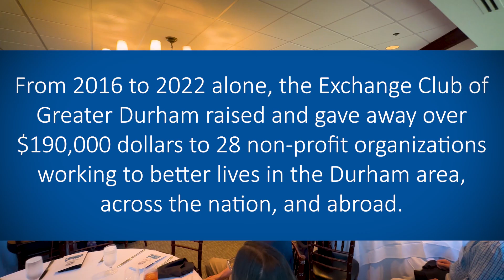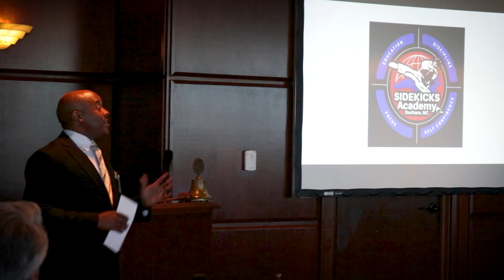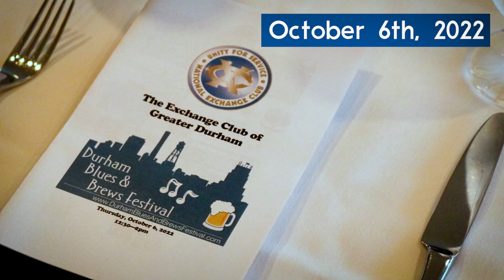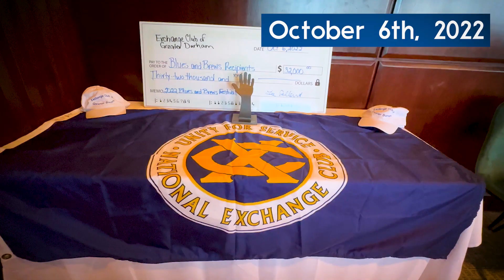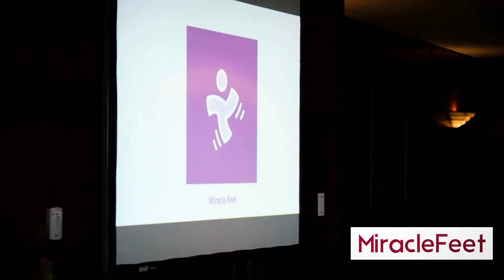The Exchange Club of Greater Durham: Unity For Service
A civic organization that provides funding to non-profit organizations working to better lives in the Durham area, across the nation, and abroad.